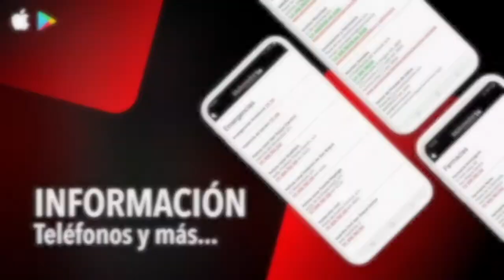NOTICIA ENDOTERAPIA PINOS 4 ENERO 2021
Realizado el tratamiento de endoterapia en los pinos, que tan buenos resultados ha dado contra la procesionaria
La empresa Coplaga, concesionaria del Ayuntamiento para la lucha contra las plagas, ha tratado con endoterapia a unos 300 pinos repartidos por todo el municipio, para así controlar la aparición de procesionarias en los primeros meses de 2021. Este tratamiento demostró su eficacia en la temporada pasada, cuando el número de larvas localizadas en el término municipal disminuyó en un 98% respecto a años anteriores, lo que evitó numerosas molestias a personas y mascotas.